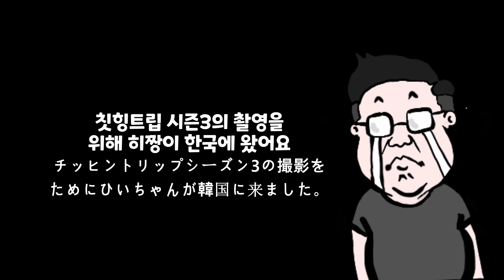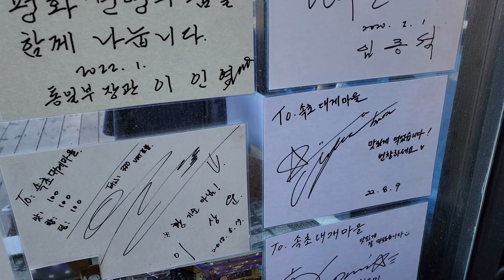아이돌플러스 칫힝트립3 성지순례 예고편 [ 권은비 이채연 혼다히토미 ] アイドルプラス チッヒントリップ3 聖地巡礼予告編 [ クォン·ウンビ イ·チェヨン 本田仁美 ]